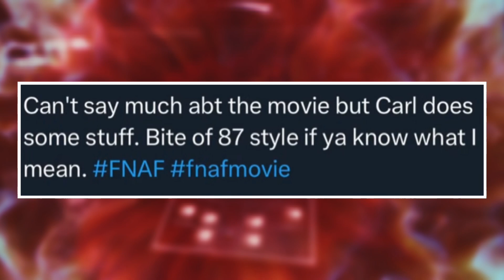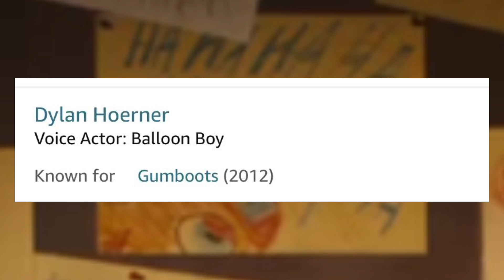Top 10 SECRETS You MISSED in The Five Nights at Freddy’s Movie Trailer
We’ve all seen it, the BRAND NEW Ofifical FNAF Movie Trailer, the 1st of its kind in the 9 years that this extremely hyped up movie has been in script hiatus!!!

Coming at ya from Scott Cawthon and Blumhouse is an awesome 2 minute trailer giving us our BEST LOOK EVER at what the horrific film adaption of Five Nights at Freddy’s is gonna entail…

Now as FNAF tradition goes, we can’t have a FNAF trailer without a HUGE amount of secrets and Easter eggs waiting to be discovered. This new movie trailer being NO different, there are plenty of secrets to be found!!! From YouTuber cameos to Golden Freddy, Springtrap, official plush cameos and so so much more!!!